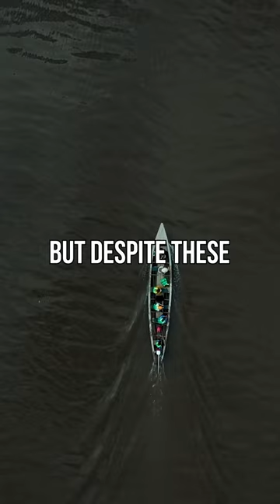Which languages are spoken in Brazil?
🔗 Enhance your AI-generated content with Eye2.AI